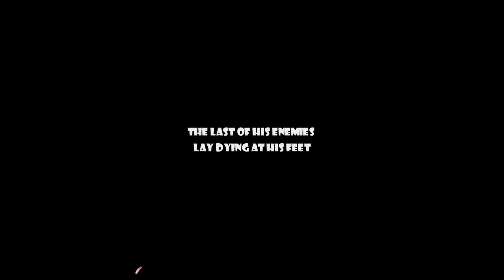Skulls of the Shogun: Bone A Fide Editon (PS4)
This is a video of me playing the Intro Level of Skulls of the Shogun: Bone-A-Fine Edition, for the PlayStation 4.

Skulls of the Shogun: Bone-A-Fide Edition, is a Single/Multiplayer Turnbased Tactics Game. It is available on the PlayStation Network as a digital download and free for PS+ subscribers. It is available for the PC, Xbox 360, Xbox One and PlayStation 4/with remote PlayStation Vita game play.

The game is Developed by 17-Bit Entertainment and is Published by 17-Bit Entertainment.